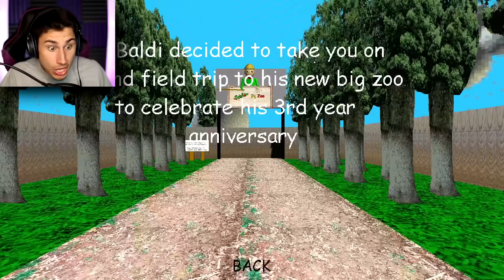Baldi Sent LIONS To EAT ME! | Baldi's Basics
Baldi Sent Lions To Eat Me in Baldi's Basics Mod | The Frustrated Gamer is playing more baldis basics in education and learning mods and today I am playing baldis basics big zoo mod! See what happens when Baldi sends a lion after me! I need to collect all 7 notebooks and escape before baldi gets me. Let's play baldis basics mod with The Frustrated Gamer!